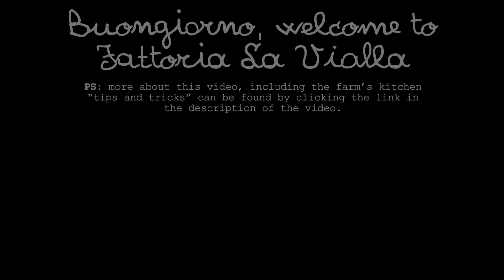Today at La Vialla's Ca’ dell’Oro farmstead, renovating ancient terracing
PS: click the link below for more about this video, including the farm's kitchen “tips and tricks”